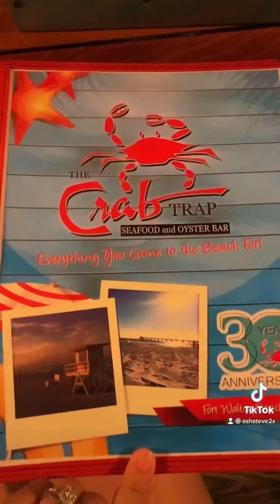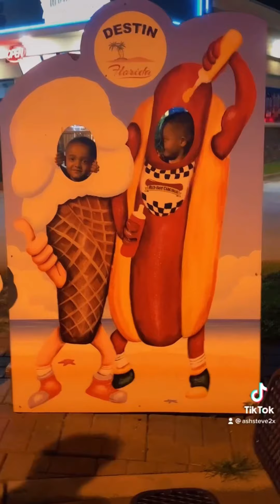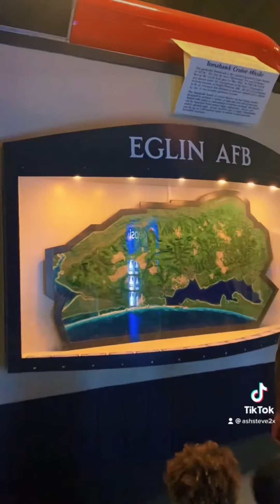TIKTOK beach VLOG | Ash&Steve2x